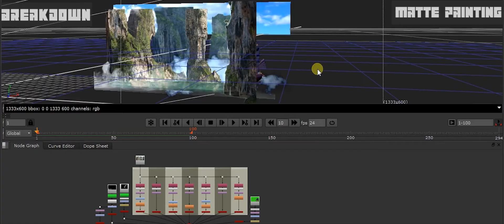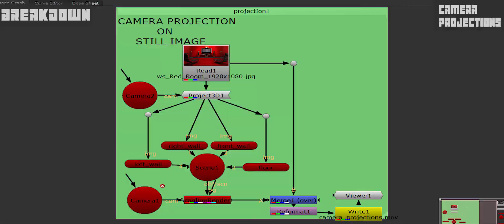VFX_SHOWREEL by BIBEK JAISWAL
IT IS HERE TO REPRESENT THE VFX WORK BY ME.